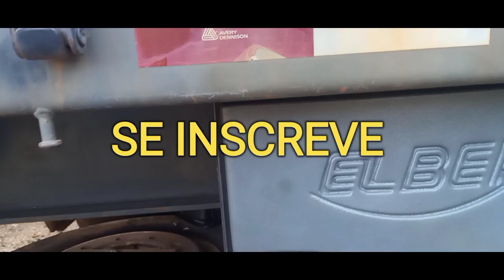A PREVENTIVA FAZ PARTE DA SEGURANÇA